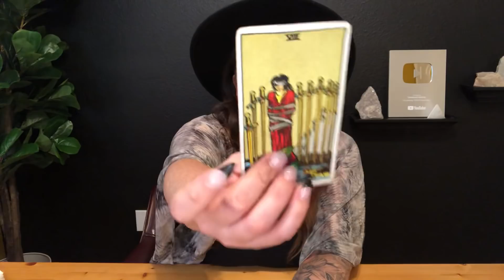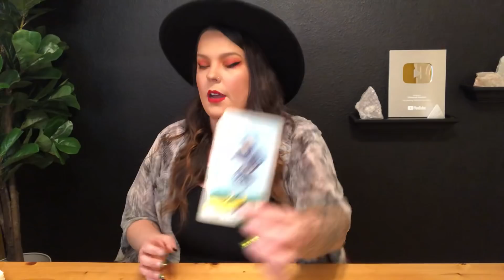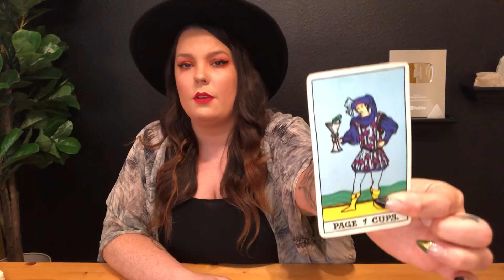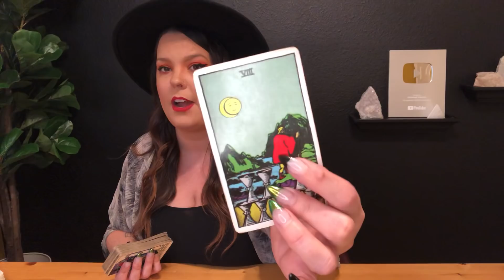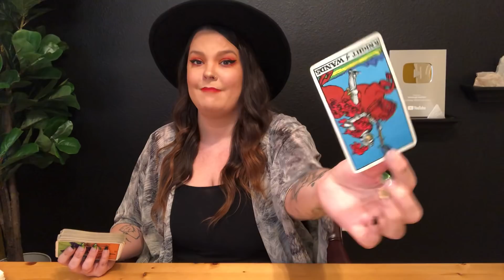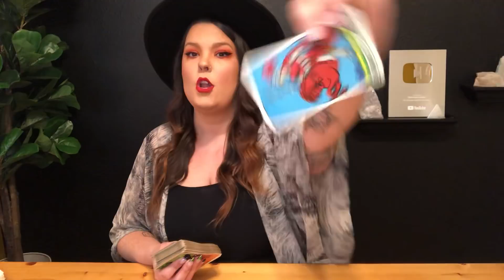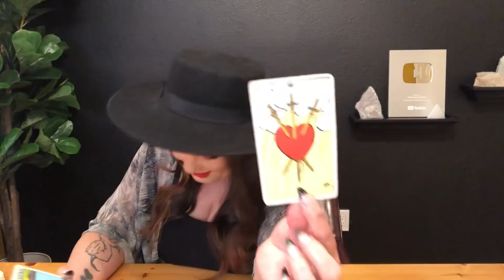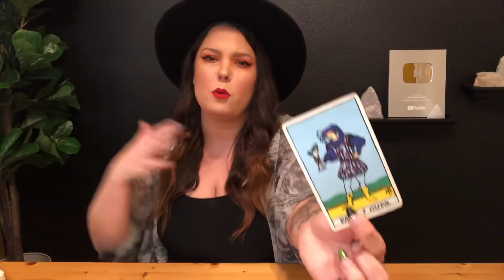SAGITTARIUS- THEY DID YOU SO WRONG! TIME TO MOVE ON- MID MARCH READING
SPIRITUAL GOODIES:
Use code:
“INTUITION10” to receive $10 off ANY SUBSCRIPTION BOX!